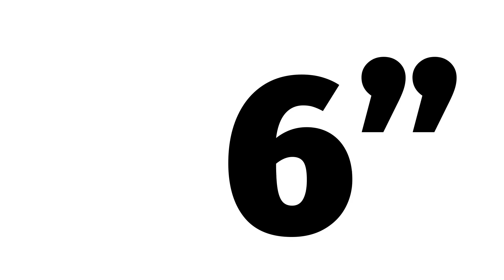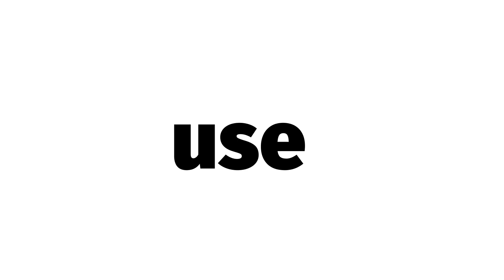carrinho nano | apresentando - lançamento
apresentando o carrinho nano
meet of the stroller nano

este produto poderá sofrer alterações sem aviso prévio. devido adequações normativas.
testado e aprovado conforme norma NBR 14389 sob registro nº 000.521/2018

conheça o carrinho Galaxy:
know the stroller Galaxy: